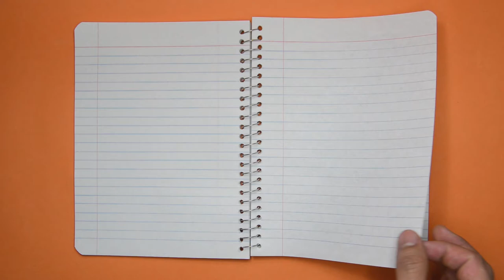Out of the Nest with Scott Layer